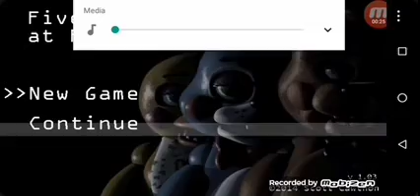Five nights at Freddy's 2 #2